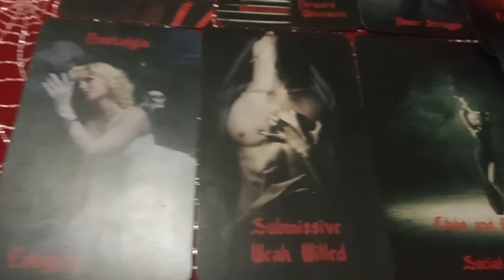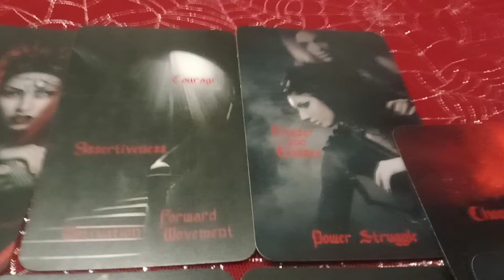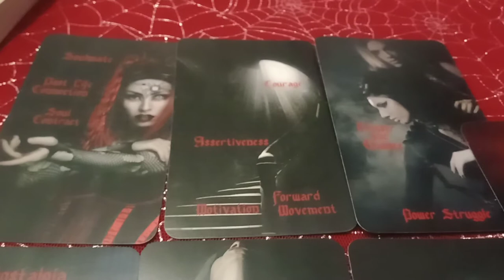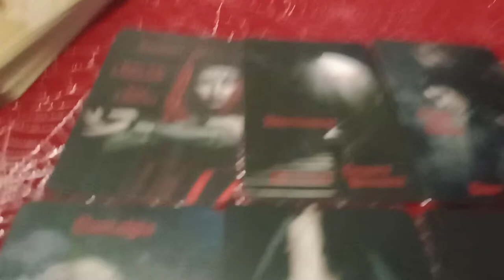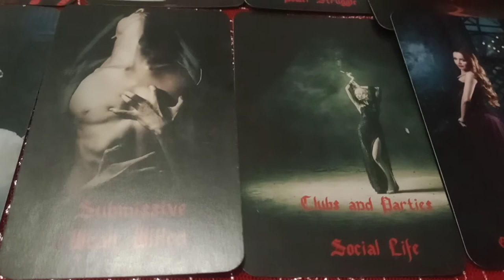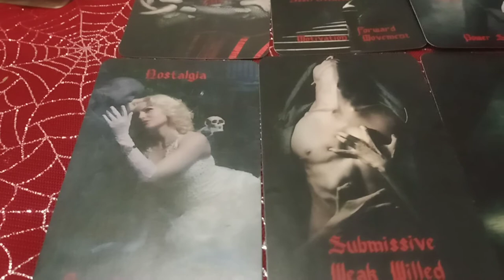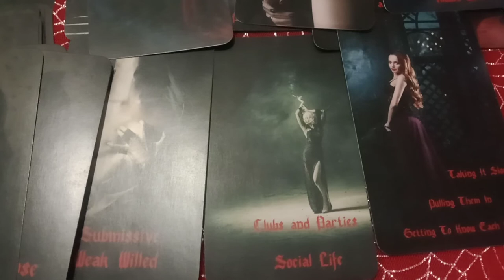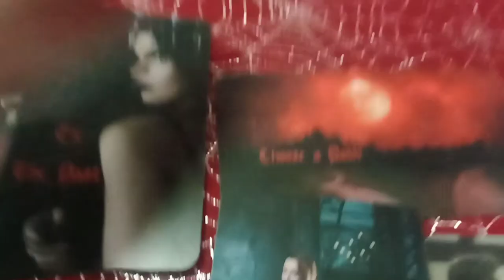AQUARIUS - CONTINUED STORY - PAST LIFE SOUL CONNECTION! THIS PERSON IS TERRIFIED OF LOSING YOU!